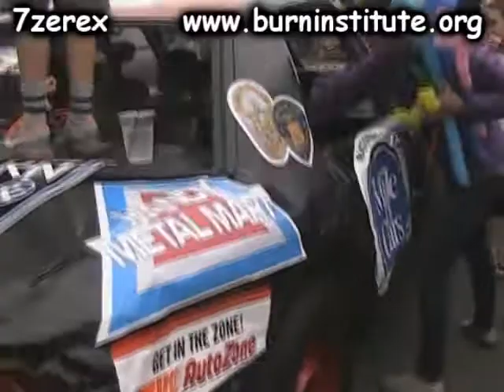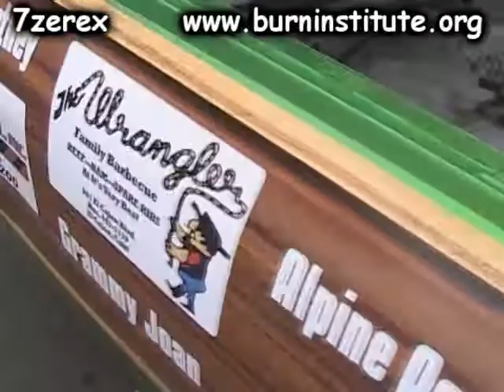Demolition Derby Pre Rally Block Party Firefighter Demolition Derby Cars 5-31-2017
27th Annual Fire & Safety Expo and Firefighters Demolition Derby
Don’t forget to join us at the Demo Derby Pre-Rally Block Party in Bay Park on May 31st! Enjoy delicious food from local restaurants, a craft beer garden, live music and get up close to all the derby cars before they smash them at the derby.
:15pm: Opening Ceremonies for the Demo Derby

2:00pm: Firefighter Demo Derby- Preliminary Heats

3:00pm: Live Demonstrations

4:30pm: Last Chance Qualifier Heats for the Demo Derby

5:00pm: Introducing the Derby Finalists

5:30pm: Final Heat of Demo Derby and Champion is Crowned